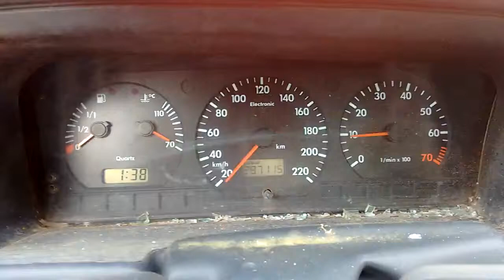Teste funcionamento Painel Santana 2001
Item está disponível para compra no mercado livre em até 12x sem juros no cartão.